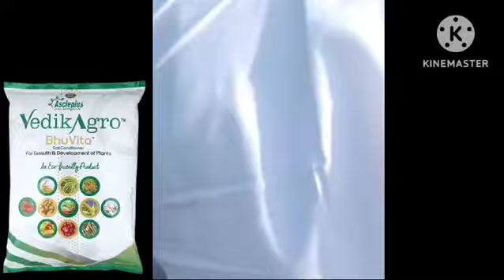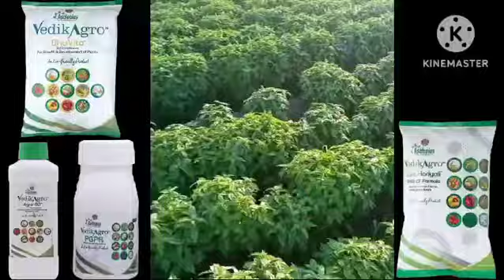AWPL#Bhuvita तुलसी की खेती मैं जबरदस्त रिजल्ट 7018403328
Video from NK Choudhary